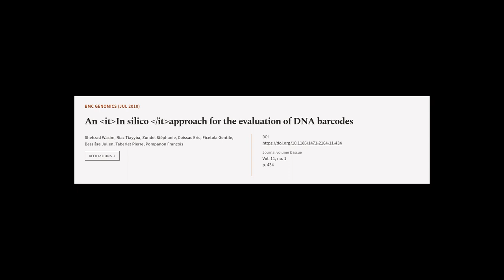An In silico approach for the evaluation of DNA barcodes | RTCL.TV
### Keywords ###

### Article Attribution ###
Title: An In silico approach for the evaluation of DNA barcodes
Authors: Shehzad Wasim, Riaz Tiayyba, Zundel Stéphanie, Coissac Eric, Ficetola Gentile, Bessière Julien, Taberlet Pierre ,and Pompanon François
Publisher: BMC
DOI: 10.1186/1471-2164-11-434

### Video Timestamps ###
0:00:00 - Summary
0:00:45 - Title
0:00:51 - Tail
0:00:56 - End